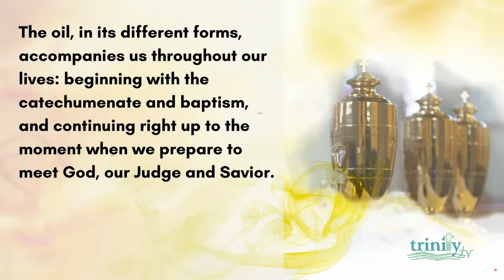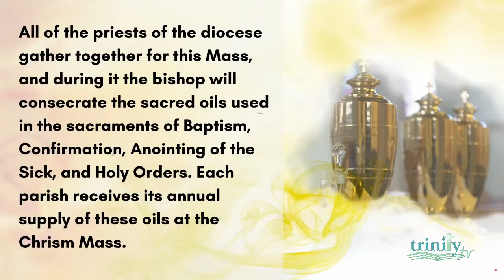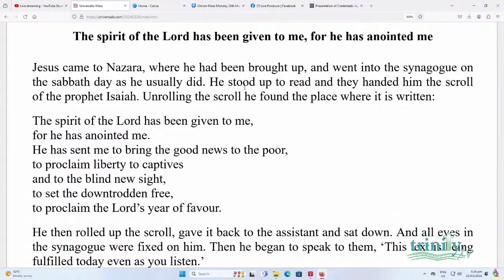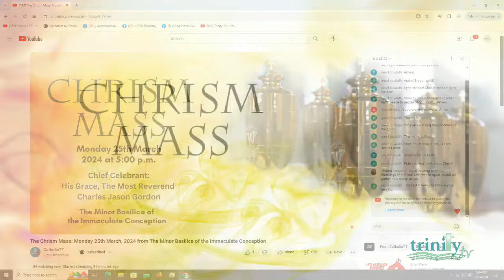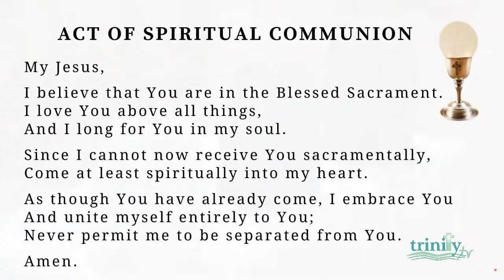Chrism Mass - Monday of Holy Week - 25 March 2024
Celebrant: The Most Reverend Charles Jason Gordon, Archbishop of Port of Spain
Location: The Cathedral of the Immaculate Conception, Port of Spain